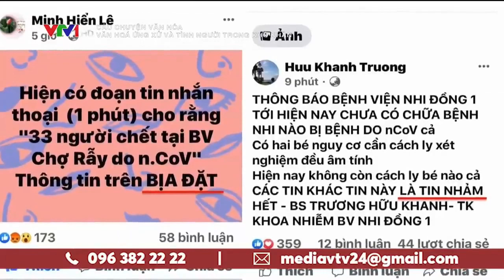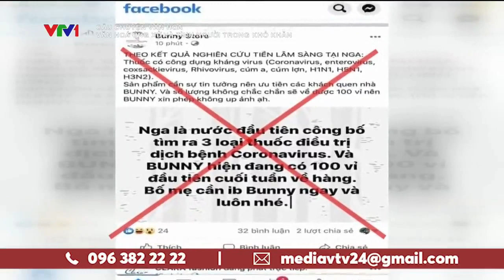BỊA ĐẶT !!! Là lên Phường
Mọi người ơi !! số ca nhiễm đang tăng cao, mọi người hoang mang.
Nhưng đừng lo lắng quá để rồi tin vào các tin không chính thống.
Cùng THETHAOYES chung ta chống "GIẶC TIN RÁC "